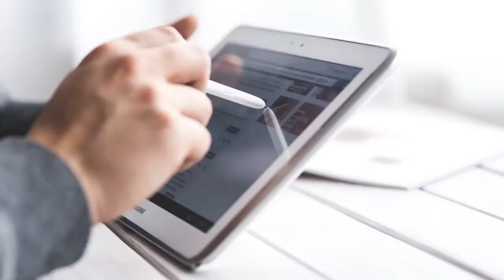CEO Shahruh Mr. Hamid Saeed Addressing Shahruh Interns 2021 | Graduation Ceremony (Part 2)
CEO Shahruh Mr. Hamid Saeed Addressing Shahruh Interns 2021,saying best of luck for their Professional Carriers .shahruhtechnologies PVT Limited organized a 3 month long internship program 2021 for fresh graduates. In this program our interns got hands-on experience in Graphic design, Fronted Development, Backend Development, Communication Skills and others.